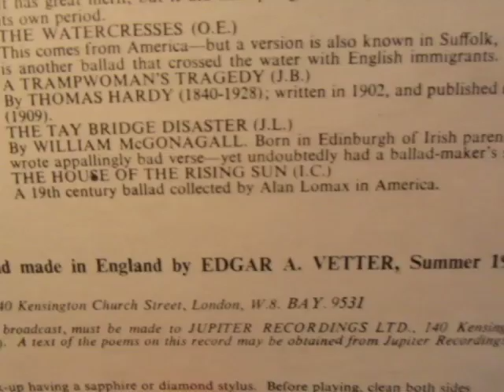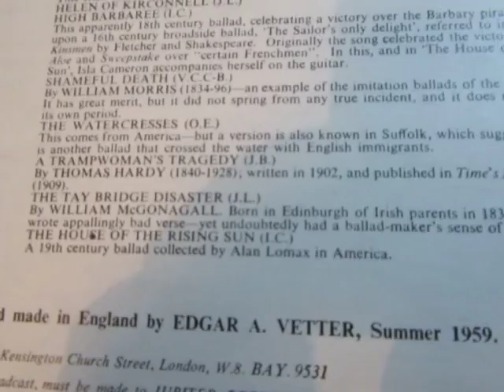The Tay Bridge Disaster - William McGonagall - Read by John Laurie - Rare Jupiter Records LP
Here's The Tay Bridge Disaster the poem  written by William McGonagall read by John Laurie from a Rare Jupiter Records LP released in 1959.

After the poem you can also hear Isla Cameron singing "The House of the Rising Sun"

"The Tay Bridge Disaster" is a poem written in 1880 by the Scottish poet William McGonagall, who has been widely recognised as the worst poet in history.[1] The poem recounts the events of the evening of December 28, 1879, when, during a severe gale, the Tay Rail Bridge at Dundee collapsed as a train was passing over it with the loss of all on board (now thought to be 75 people and not 90 as stated in the poem). The foundations of the bridge were not removed and are alongside the newer bridge.

Original Tay Bridge (from the north).

Original Tay Bridge (from the South) the day after the disaster.
The poem is by far the most famous ever written by McGonagall, and is still widely quoted. It begins:

"Beautiful railway bridge of the silv'ry Tay
Alas! I am very sorry to say
That ninety lives have been taken away
On the last sabbath day of 1879
Which will be remember'd for a very long time."
And it ends:

"Oh! Ill-fated bridge of the silv'ry Tay,
I now must conclude my lay
By telling the world fearlessly without the least dismay,
That your central girders would not have given way,
At least many sensible men do say,
Had they been supported on each side with buttresses
At least many sensible men confesses,
For the stronger we our houses do build,
The less chance we have of being killed."